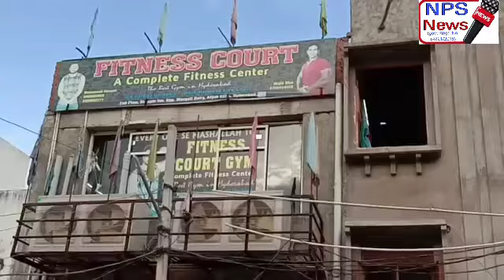Fitness court gym ke owner Mohammed Hussain ne telangana hukumat se guzarish ki ke wo hamare taraf t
Fitness court gym ke owner Mohammed Hussain ne telangana hukumat se guzarish ki ke wo hamare taraf tavajju de... NPS NEWS CHANNEL REPORTER SYED RIYAZ